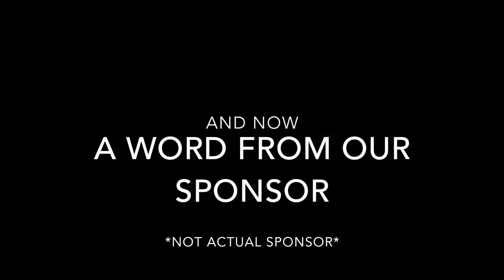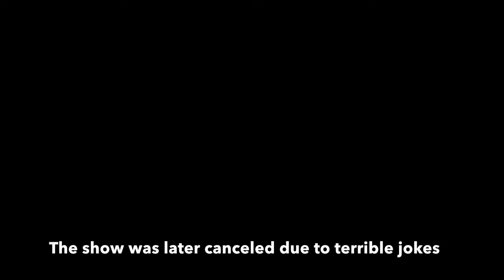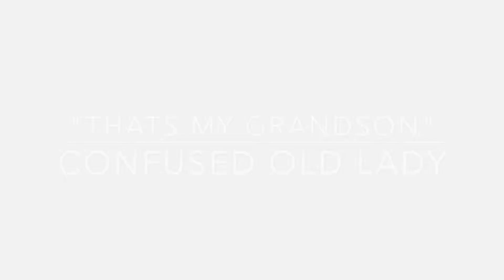DofE gold project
Short DofE project myself and four others created for our presentation. where we kayaked down down the Tarn river in France.